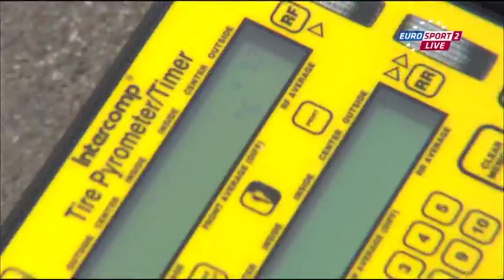WTCC 2013. Round 2. Marrakech, Marocco. Warm Up